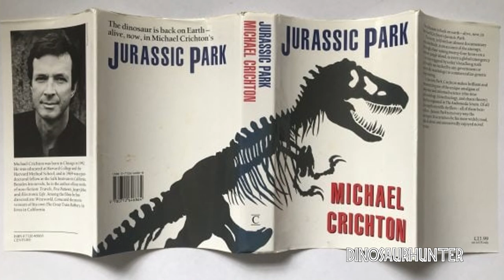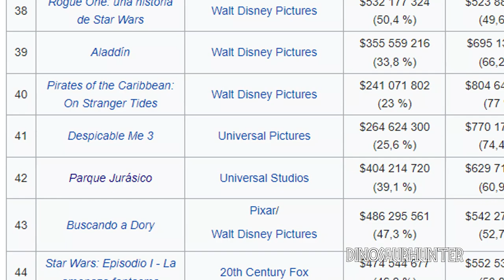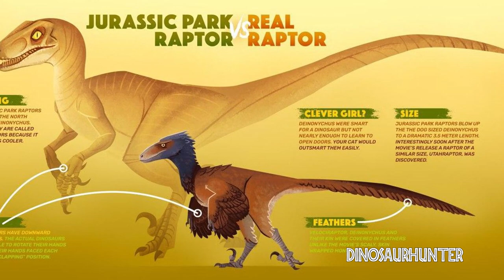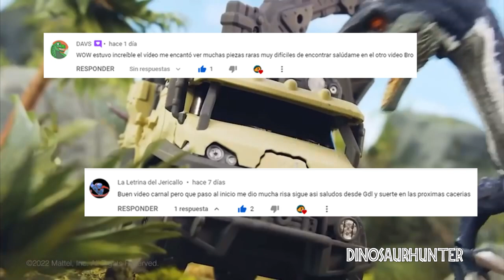20 Curiosidades de Jurassic Park/Parque Jurásico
Mis queridos Dinosaurhunters, en esta ocasión te traigo 20 curiosidades de nuestra película favorita.

Seguimos de cacería, ¡Haaaaaaaasta Luego!